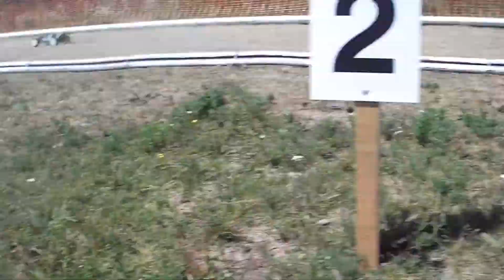C R C C C Irish champs open practice 20.7.2013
Cork Radio Controlled Car Club host a round of the Irish 1/8 r.c. off-road championships 20/21 July 2013 .